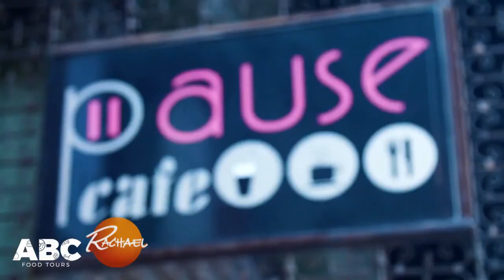Former Football Player Matt James Takes Students On Food Tours In NYC To Expand Their Palates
Former Saints player Matt James has been taking students from underprivileged communities to some of the best restaurants in NYC with his program, ABC Food Tours.